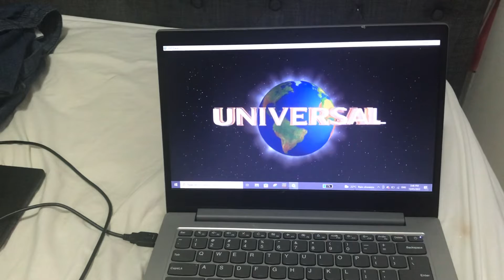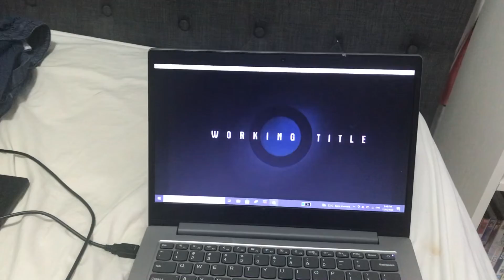Opening to Ali G Indiahouse DVD